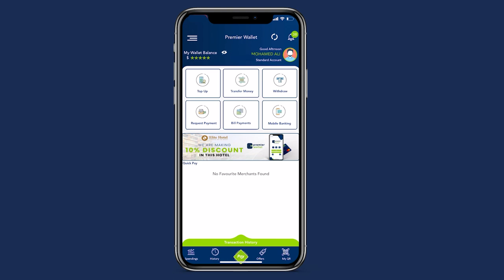youtube video #-7LNW0-tpis